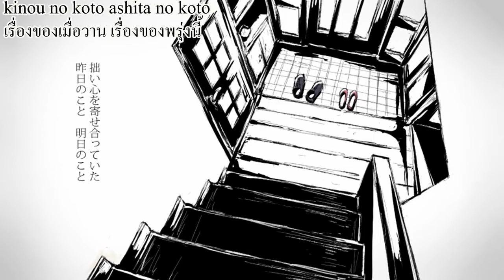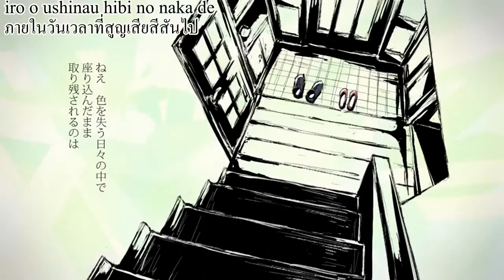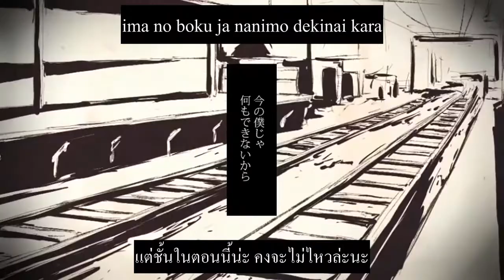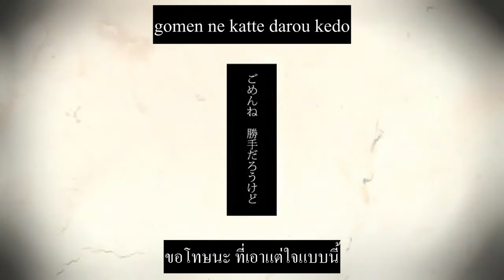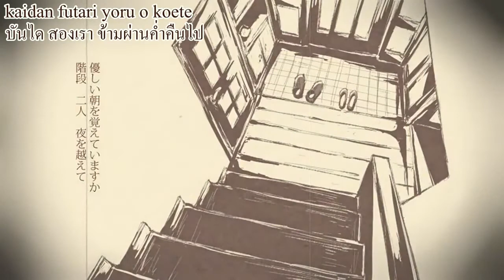Asa wo Nomu - Hatsune Miku [ Thai sub + Romaji ]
Asa wo Nomu Miku Thai sub
เพลงเพราะๆจากคุณ Balloon ครับผม ผมรู้สึกได้ว่ามันเชื่อมกับเพลง Charles ยังไงไม่รู้เหมือนกัน 555

เพลง : Asa wo Nomu ดื่มกินยามเช้า ( 朝を呑む )
แต่งโดย : Balloon
ร้องโดย : Hatsune Miku